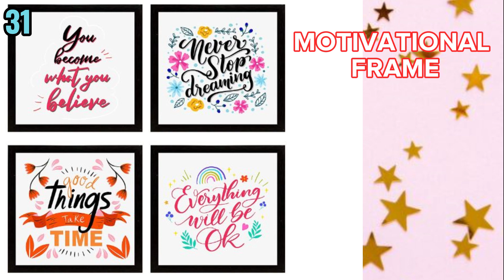Easter Basket Gift Ideas - Easter Gift Ideas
Hi guys, Today I'm showing you some Easter gift ideas & Easter basket ideas. Hope you enjoy the video:)